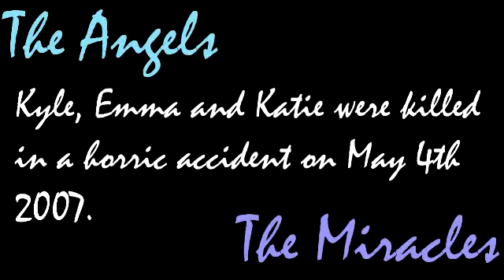Born by their Angels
In Loving Memory of the Sweet Innocent Angels who died, but their Miracle siblings were born after their deaths and sent from Heaven.
Kyle, Emma and Katie - Ashley, Ellie and Jake
Jenessa - Joshua
Ashley - Cole and Drew
Mara - Sadie
Paris - Dallis and Lexis
Sadie - Shiloh